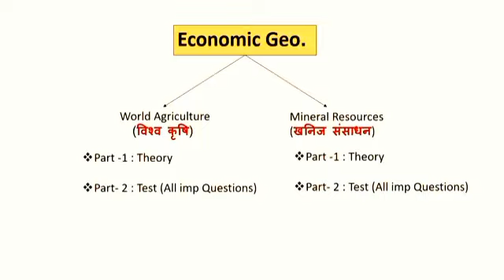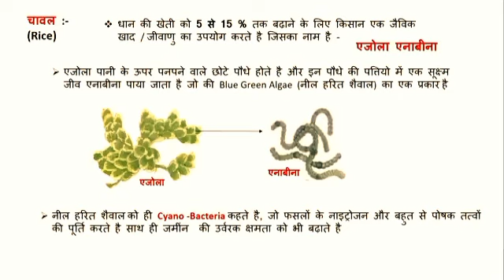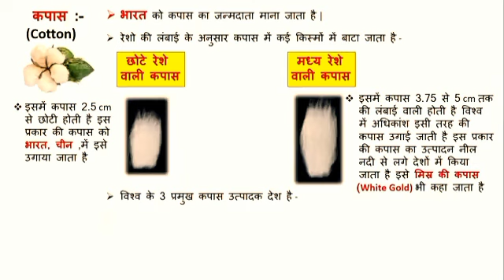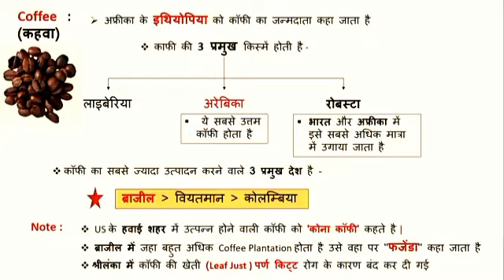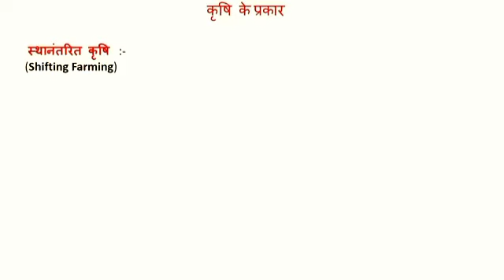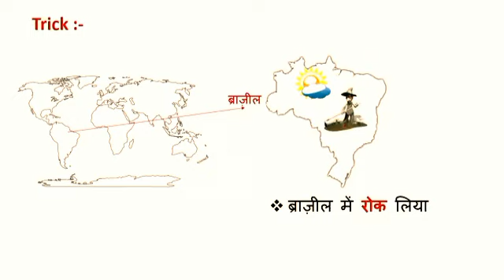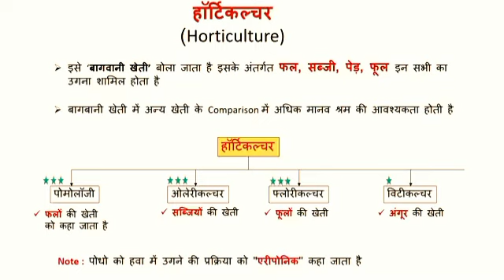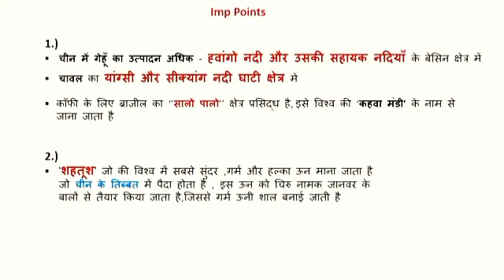World agriculture विश्व कृषि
World agriculture विश्व कृषि worldgeography sscgk ssccgl ‎@UTKARSHCLASSES13